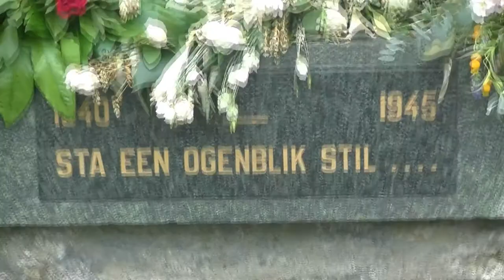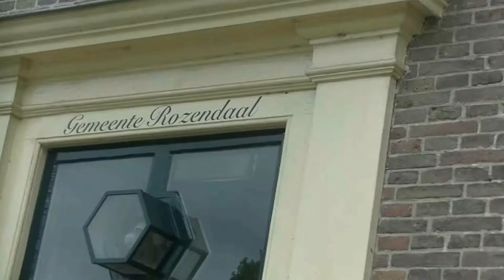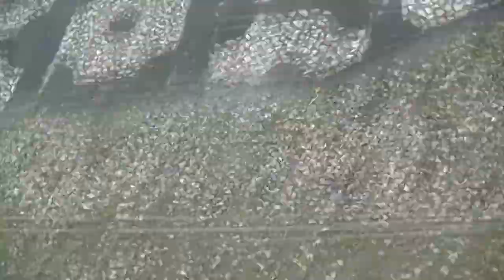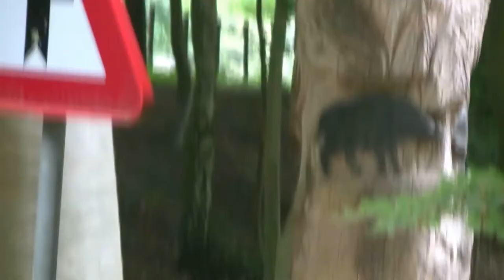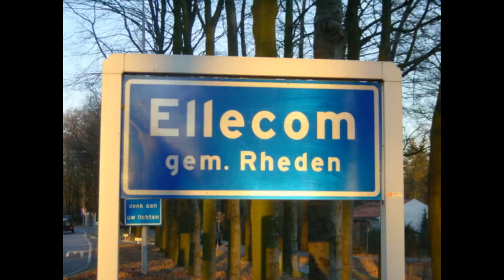kasteel rozendaal en het mooiste bos van Nederland